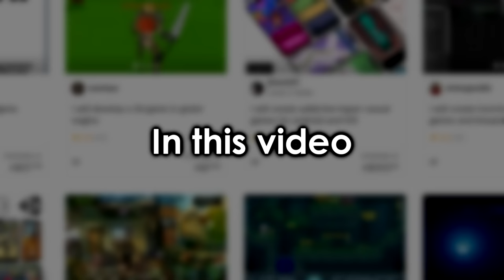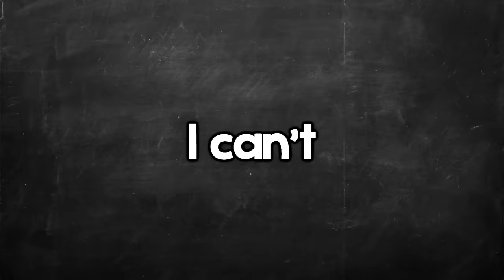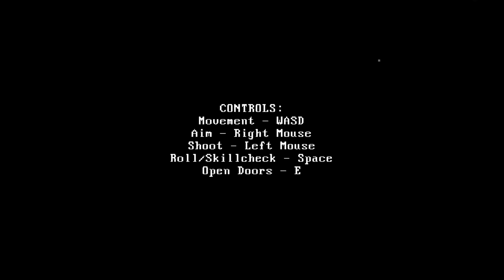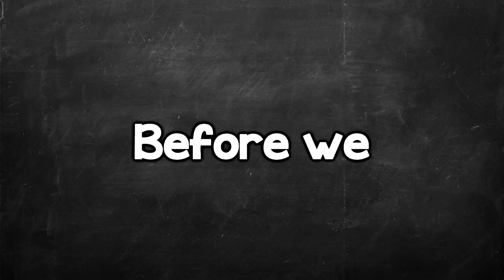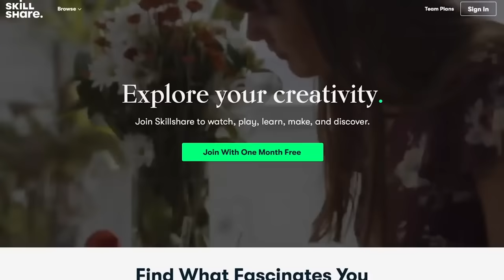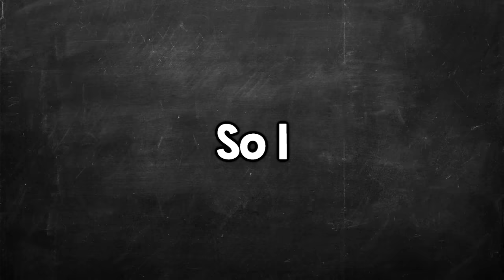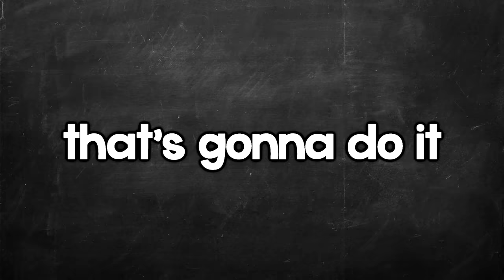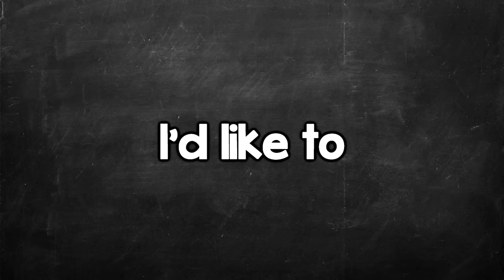I Paid Game Developers on Fiverr to Make a Horror Game